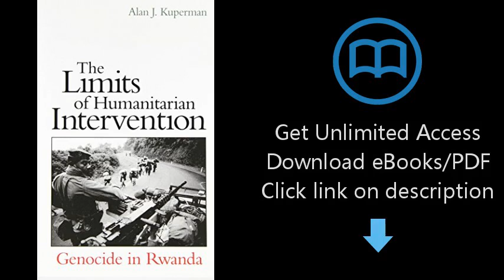Download The Limits of Humanitarian Intervention: Genocide in Rwanda [P.D.F]